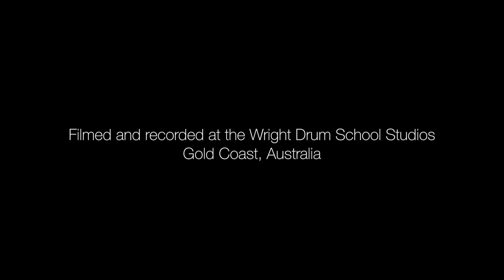Wright Drum School - Edison Zhou - Charlie Puth - One Call Away - Drum Cover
Student: Edison Zhou
Age: 8
Teacher: Troy Wright

Filmed, recorded, mixed and edited by Troy Wright at the Wright Drum School Studios (Gold Coast, Australia)

Drums:
PEARL Reference Series
Cymbals:
SABIAN XSR, B8X, Legacy, Artisan
Skins:
REMO
Microphones:
SHURE BETA 52, BETA 57A, BETA 98AMP, SM81
Headphones:
VIC FIRTH SIH1
Cameras:
Nikon D5100, GoPro 3 Hero Black